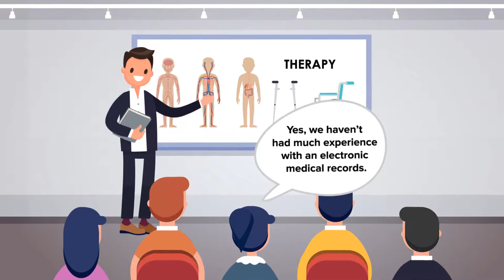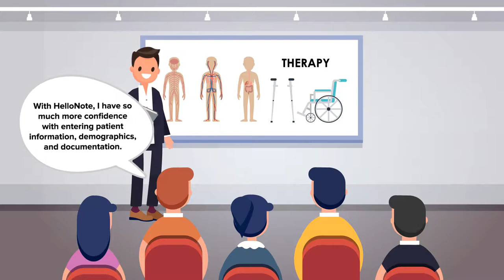HelloNote for Education (Student and Faculty Environment)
Here at HelloNote, we are a team of therapists dedicated to finding solutions to help make documentation and practice management more efficient.

We can provide all of the resources your students need to become literate in Electronic Medical Records (EMRs). We are the only community-driven EMR built by therapists. We encourage feedback and features so we can develop solutions for real-world problems.

Our educational environment allows students to learn how to electronically document and use EMR for practice management.

Students will have the opportunity to practice documentation and billing claims which will increase confidence of using an EMR system prior to graduation.

Join us on our mission to create a superior learning tool.